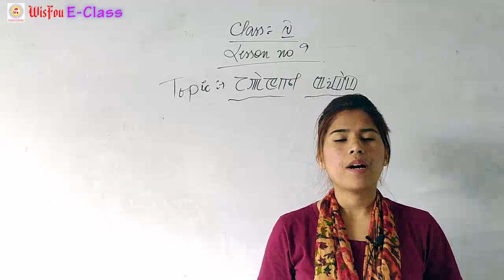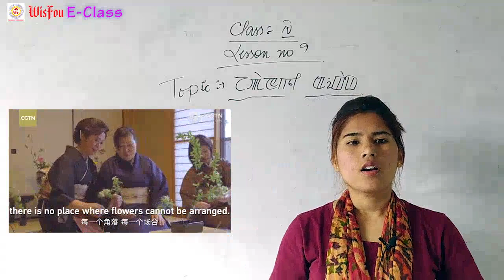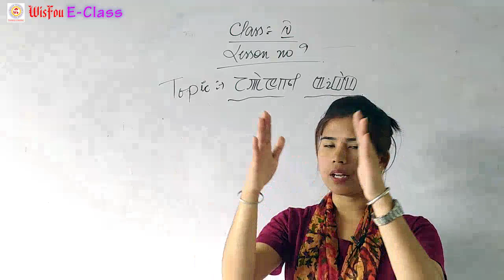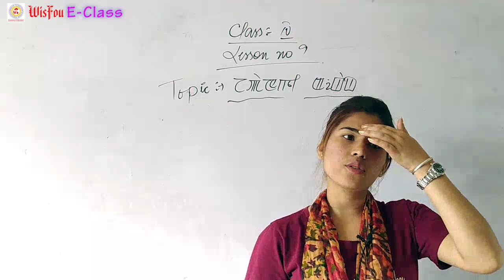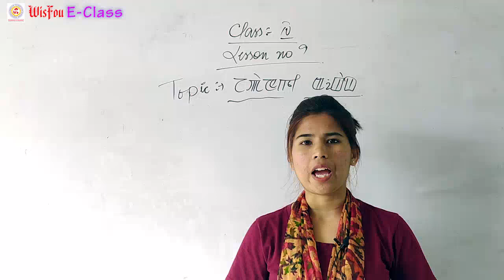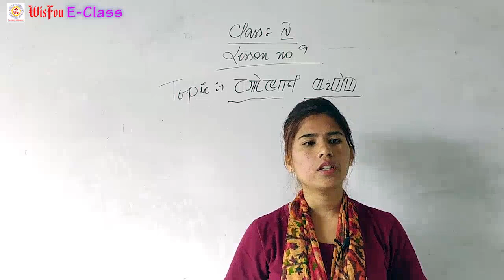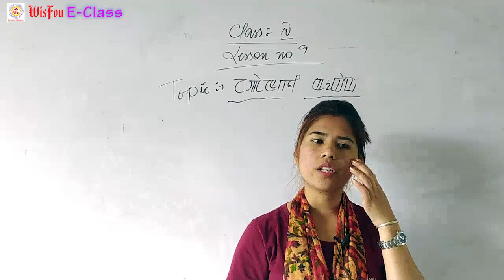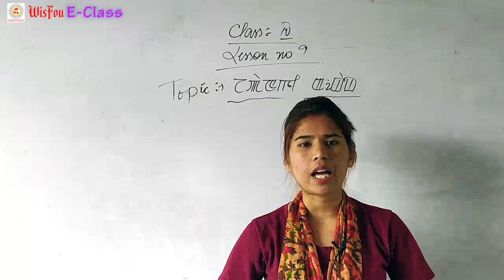Class-IV Manipuri Lesson-9 Japangi Angang